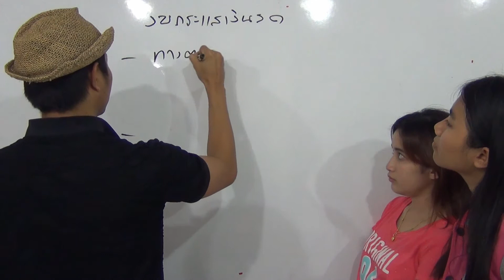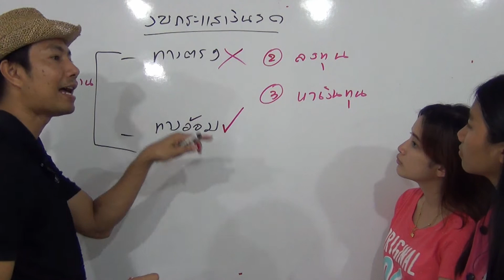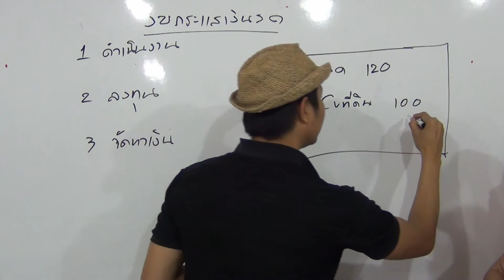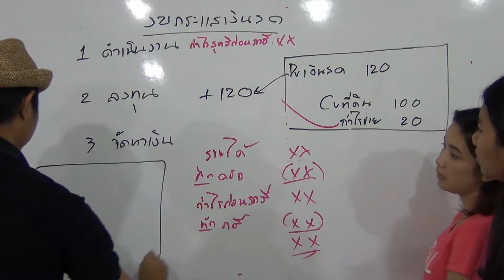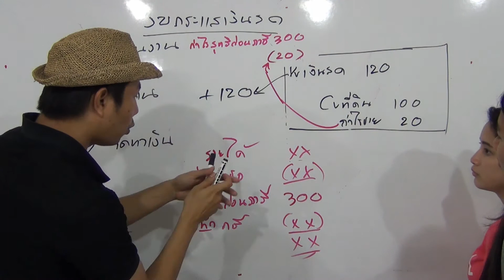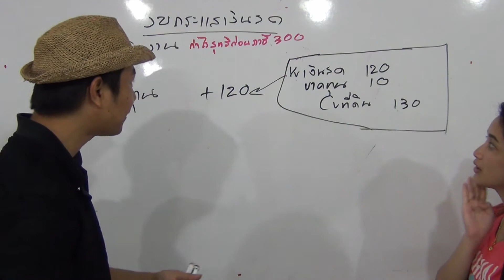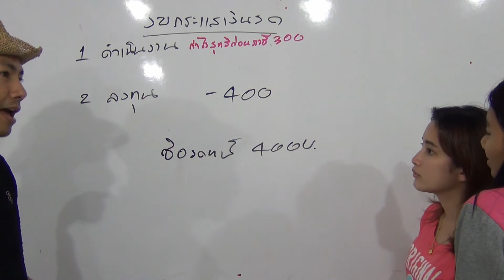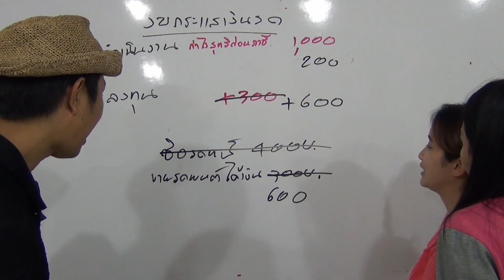งบกระแสเงินสด : กำไรจากการขายสินทรัพย์ถาวรทำไมต้องนำมาหักออกในการคำนวณกระแสเงินสดดำเนินงาน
รายการอาจารย์มานพพบปัญหา 375 Yellowการบัญชี โดย อ.มานพ สีเหลือง